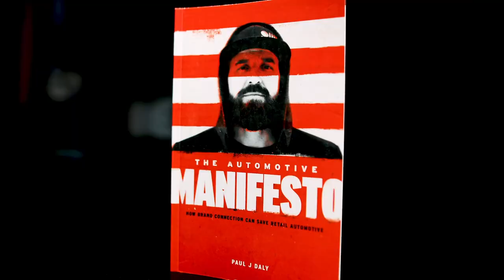Making It Meaningful (yet again) - Clarity Compressed: Episode 256 | Paul J Daly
Clarity Fam,

As I’m rolling into the second half of the month it’s busier than ever, but I’m more focused than ever on doing meaningful things. And I better be!

Between my work with Congruent, ASOTU, and beyond there are more and more things that demand my time, contribute to my emotional state, and require me to focus.

Today I give some thoughts on why it can be good to remind yourself and your team about the bad times, and I also reveal why I never got that tattoo.
I hope it’s helpful or at least makes you smile.

Pursue Clarity,
Paul